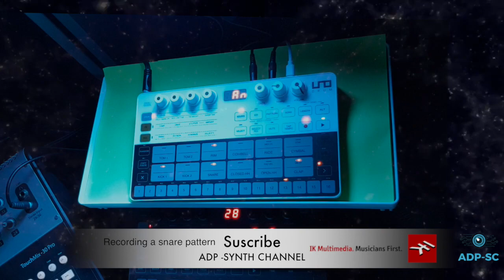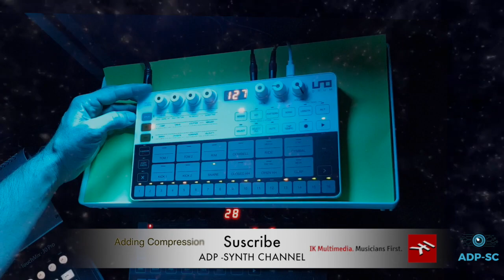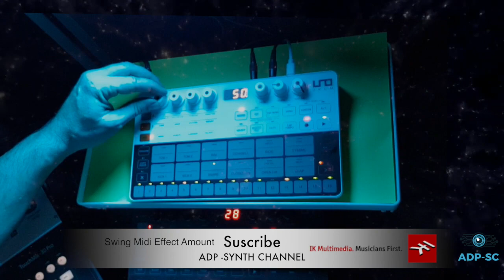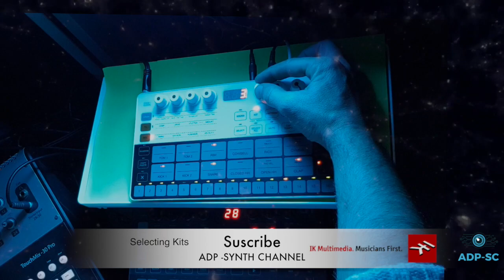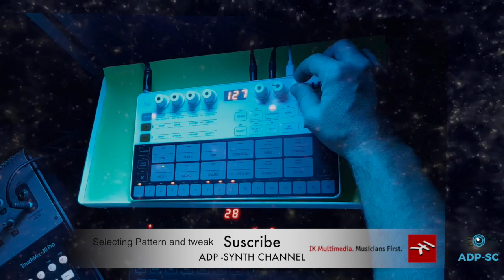IK Multimedia UNO DRUM - Sounds Test Demo (NO Talk) - @ADP-SYNTH CHANNEL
ENG I enjoyed the Ik Multimedia UNO DRUM sounds and capabilities in doing this sound test!!! :)

ITA Un divertimento testare i suoni e le capacità generali di questo gioiello di casa IK Multimedia!!!